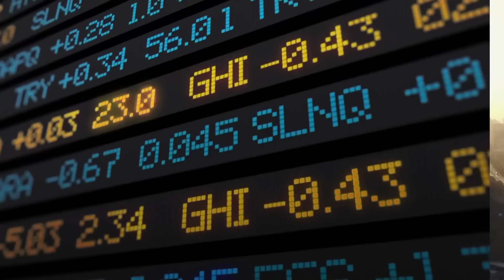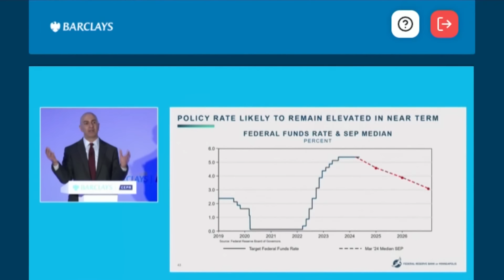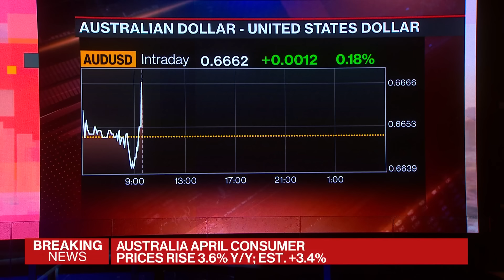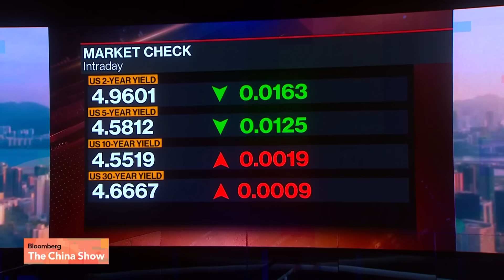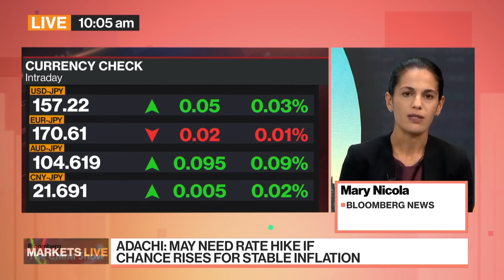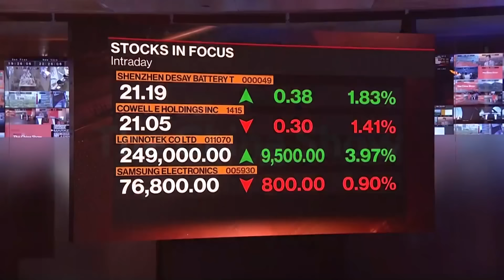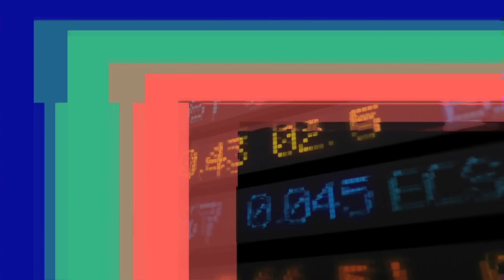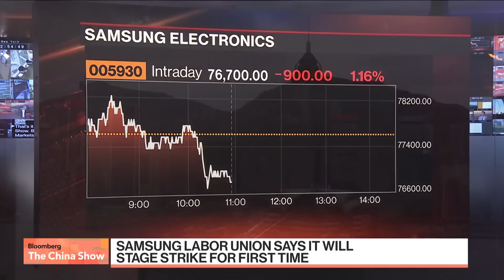Economists Upgrade China Growth Forecast | Bloomberg: The China Show 5/29/2024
“Bloomberg: The China Show” is your definitive source for news and analysis on the world's second-biggest economy. From politics and policy to tech and trends, David Ingles and Stephen Engle give global investors unique insight, delivering in-depth discussions with the newsmakers who matter.

00:00:00 - Bloomberg: The China Show opens
00:03:47 - Chinese mega cities ease home-buying rules
00:05:06 - Bloomberg survey: China property rescue to deliver modest GDP boost
00:07:25 - Structural headwinds remain in China, says Fidelity International Multi Asset Portfolio Manager Ian Samson
00:25:10 - Breaking: Australia April CPI rises 3.6% y/y; est. +3.4%
00:26:24 - Bloomberg Economics: PBOC can provide more funds for home-buying plan
00:27:54 - Breaking: Yuan weakens to lowest since November
00:34:58 - Taiwan lawmakers pass bill to curb president's powers
00:37:37 - Hong Kong makes first arrests under new local security law
00:48:00 - Asia stocks retreat as bond sell-off spreads
00:57:13 - Exclusive interview with DBS Head of North Asia Sebastian Paredes
01:11:38 - Exclusive: IMF First Deputy MD Gita Gopinath on raising China growth forecast
01:19:01 - Israel’s invasion of Rafah reaches center of town, army says
01:23:05 - Big Take: World's biggest nuclear plant idled as Japan's energy needs soar
01:28:10 - The China Brief: Xi makes jobs creation a priority